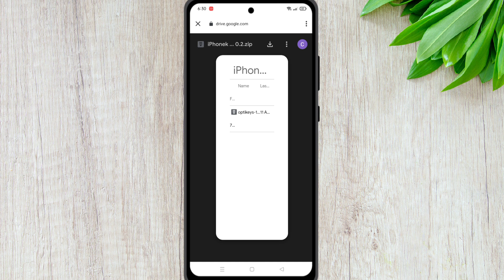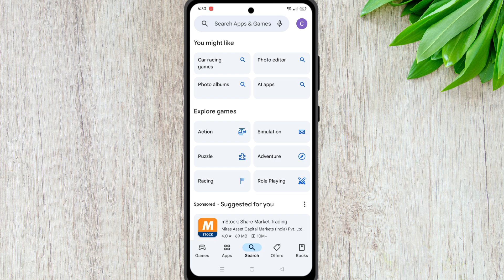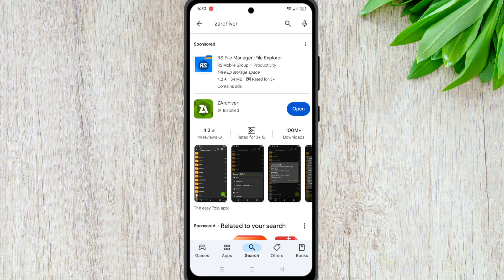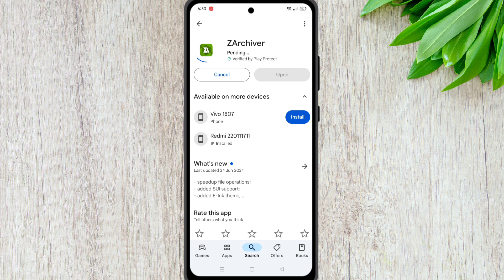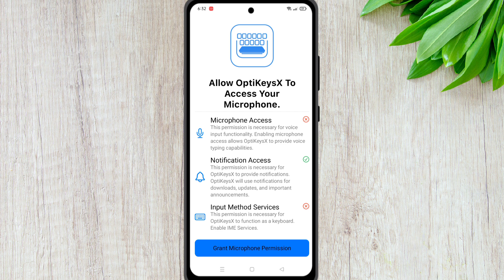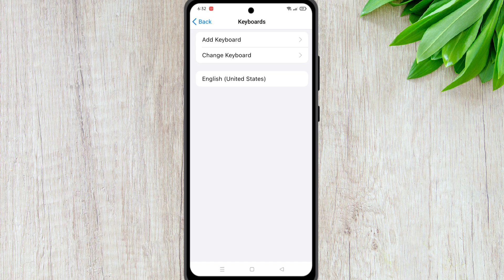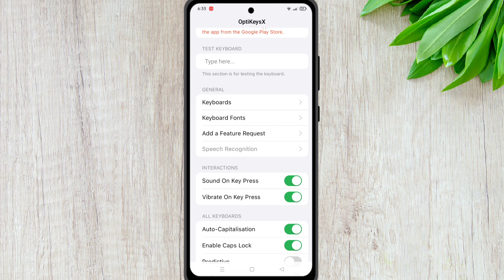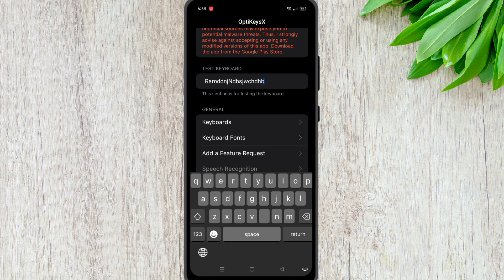How to Get the iPhone Keyboard on Android | Easy Step-by-Step Guide (2024)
Topics Coverd :-

ios keyboard for android with sound,
iphone keyboard on android with sound,
how to get iphone keyboard on android with sound,
how to have iphone keyboard on android,
how to install iphone keyboard on android,
ios keyboard on android with sound and emoji
how to install ios keyboard on android,
iphone keyboard on android,

how to have iphone keyboard using gboard,iphone keyboard for oppo phone,
ios keyboard and emoji for android,
ios keyboard sound on android,  iPhone Keyboard on Android,Install iPhone Keyboard on Android,How to Get iPhone Keyboard for Android,Android Keyboard with iPhone Emojis,iPhone Keyboard Features on Android